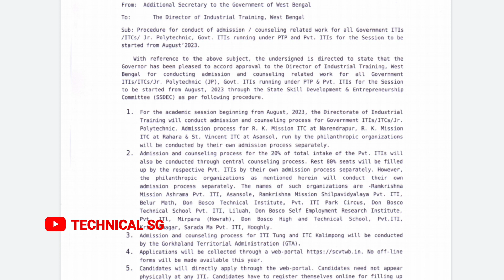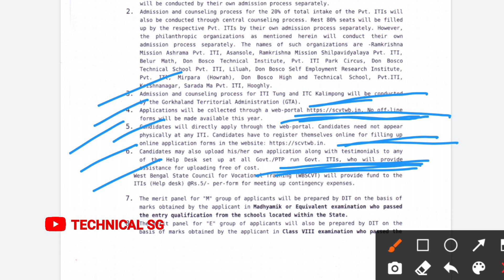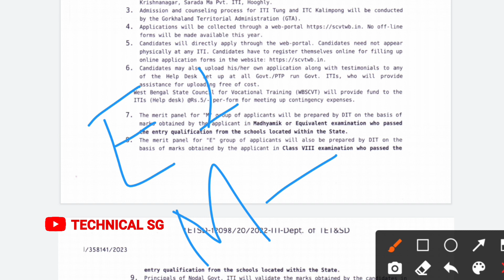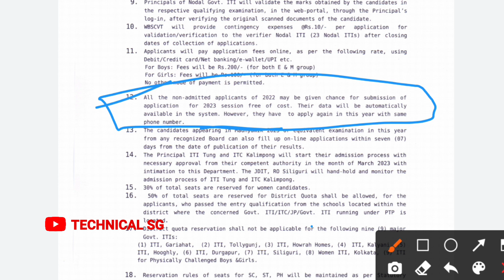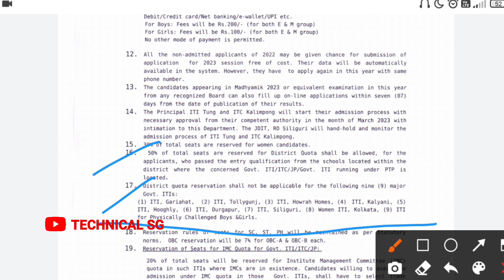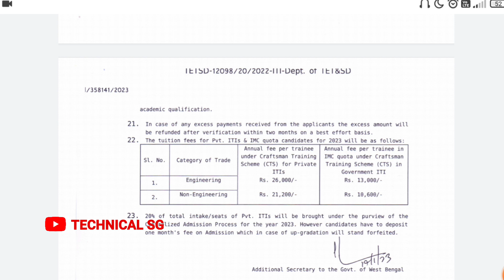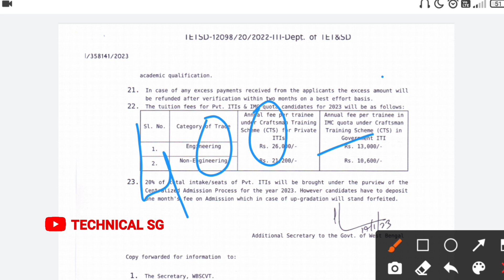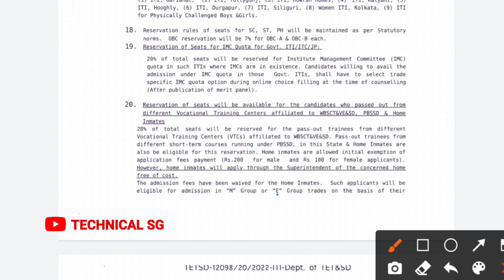ITI ADMISSION 2023 in West Bengal | ITI Admission 2023 New Update | ITI New Admission Notification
ITI ADMISSION 2023 West Bengal . ITI Admission 2023 New Update . ITI New Admission Notification full details .

যারা নতুন আইটিআই  ফর্ম ফিলাপ করতে চাও এই লিংক এ গিয়ে ভালো করে পুরোটা দেখো আগে বারবার -

iti admission,
west bengal govt job vacancy 2023,
wb 10 pass job,
wb private job,
iti,
wb govt jobs 2023,
iti admission in bengali,
iti from fillup in 2023,
iti job,
wb job,
iti admission 2023 ki puri jankari,
iti today important update,
iti important update,
flexi iti trainee admission 2023, iti admission 2023,
iti new update,
new update,
iti admission 2022,
iti new admission,
iti admission 2023 education qualification m group and e group,
iti admission 2023 m group and e group education qualification,
iti admission 2023 west bengal documents,
iti admission 2023 west bengal date,
iti admission 2023 west bengal form fill up last date,
iti jobs,
iti fitter job,
iti from fillup,
cti,
cti ka form kab aayega,
cits online form 2023 kaise bhare,
cti admission online form 2023,
cits application form start date 2023,
cits ka form 2023,
cti/cits entrance exam 2022,
cits,
cti new update,
west bengal state council iti entrance exam,
iti from fillup date,
bihar iti entrance exam syllabus,
10th pass government job 2023,
govt vs private job,
best jobs after hs,
after 10th courses list for girl,
after 10th courses list for boy,
after 10th diploma courses list,
after 10th courses list,
course after 10th commerce,
course after 10th arts,
course after 10th fail,
course after 10th,
iti fitter,
iti telecom,
iti mechanical,
iti welder,
iti plumber,
iti education,
industrial training institute,
iti courses after 10th,
iti courses list after 10th,
iti courses list after 12th,
iti full form,
iti college,
Technical SG,
Susanta Gorai,
Susanta sir,
iti entrance exam syllabus 2023,
iti new recruitment 2023,
iti latest vacancy 2023,
iti vacancy new update,
iti new vacancy 2023,
iti new vacancy 2022 west bengal,
iti new vacancy update 2023,
iti exam ka syllabus kya hai,
bihar iti ka form kab ayega 2023,
bihar iti form 2023,
iti ka syllabus kya hai,
iti syllabus 2022,
up iti syllabus,
iti admission 2022 west bengal form fill up last date,
iti entrance exam 2023 west,
iti spot admission 2023 west bengal,
west bengal iti admission 2022 in hindi,
কর্মসংস্থান,
wb govt job,
karmasanskriti paper today,